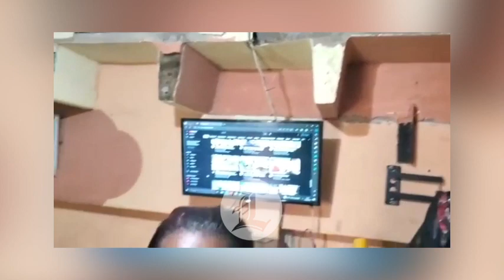CONSTRUCCIÓN DE EXTENSIÓN DEL METRO PROVOCA DAÑOS A CASAS EN SECTOR RESPALDO ALAMEDA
Con nueve días sin que puedan dormir y con el temor de que sus viviendas se desplomen, viven algunas familias del sector Respaldo Alameda, en el kilómetro 13 de la autopista Duarte, a causa de los derrumbes que han realizado brigadistas de la Oficina para el Reordenamiento del Transporte (OPRET) como parte de los trabajos en la construcción de la línea 2C del Metro de Santo Domingo hacia Los Alcarrizos.

La demolición, efectuada el sábado 15 de este mes, provocó extensas grietas en vigas de amarre -elemento de concreto para amarrar a diferentes niveles los muros de una edificación-, en al menos cuatro casas a las que LISTÍN DIARIO tuvo acceso.

HIJA DE JORGE MERA: MI PADRE SACRIFICÓ SU VIDA POR ESTE PAÍS, POR LA FAMILIA Y POR TODOS SUS IDEALES

EL MOTIVO POR EL QUE HUCHI LORA SE RETIRA DE LA DIRECCIÓN DEL PROGRAMA “EL DÍA”